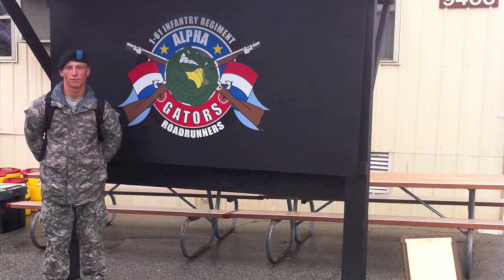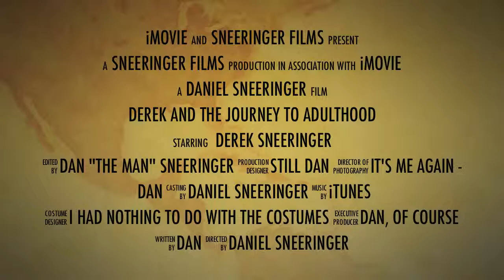Derek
These are some clips of Derek that I wanted to publish in a movie for some time.  It a shame that I didn't have digital clips from when he was younger.